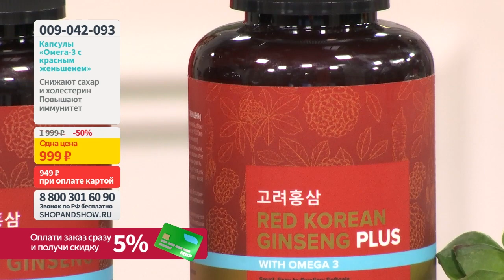Капсулы «Омега-3 с красным корейским женьшенем» (180 капсул). Shop & Show (Здоровье)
[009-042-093] Капсулы «Омега-3 с красным корейским женьшенем» (180 капсул) (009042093)

Давайте дружить ;)